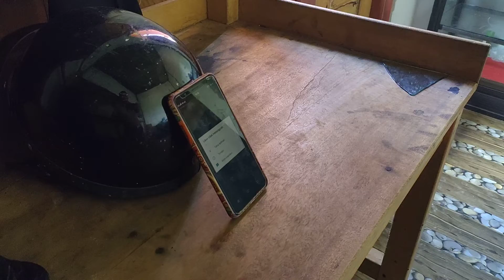InCes Gagal Fokus | HP Nya Mau Dibanting